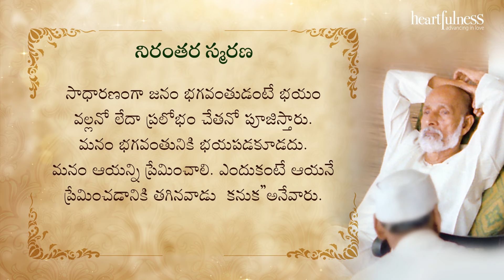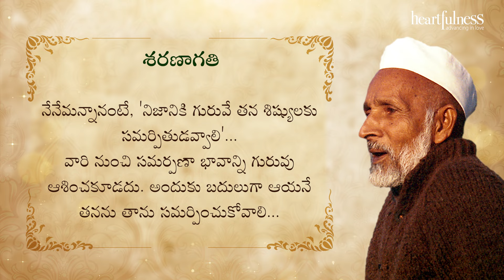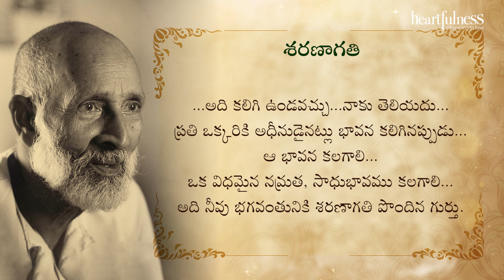శరణాగతి | పూజ్య బాబూజీ సందేశ మాలిక | Episode 3